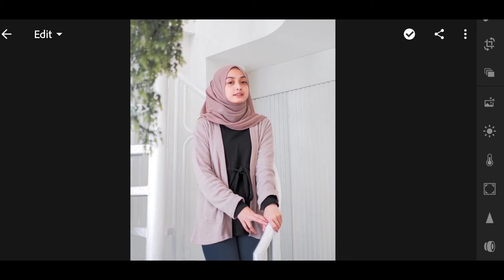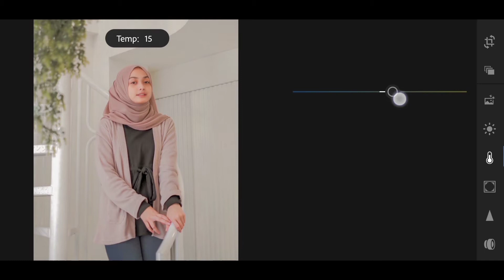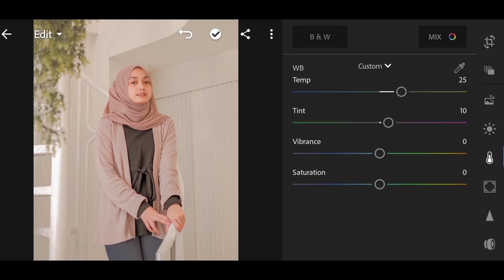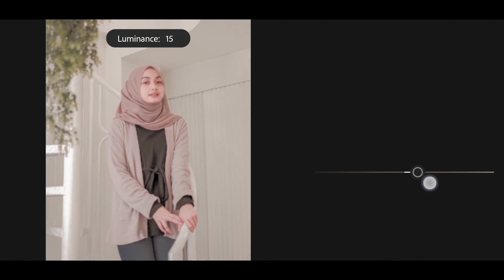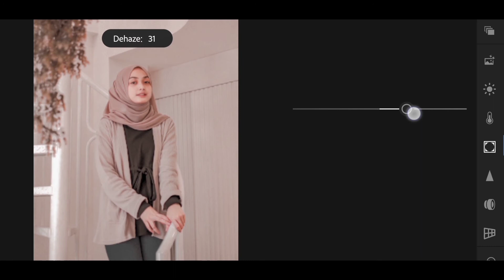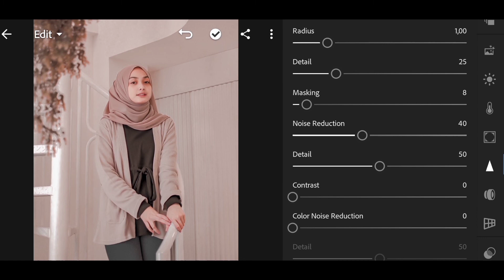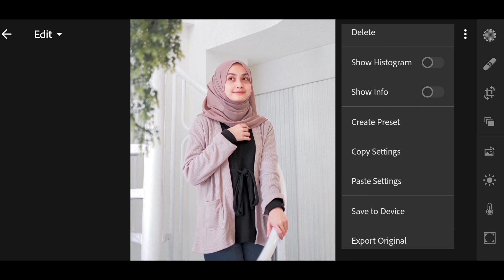Edit FOTO SOFT EFFECT Ala Selebgram Di Lightroom Mobile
Assalamu'alaikum

🔵 Hay, kali ini kita mau membagikan sebuah tutorial edit foto dengan tone yg kekinian dan kece banget di Lightroom dengan sangat mudah dan simple. Supaya foto kita menjadi lebih menarik seperti para SELEBGRAM.

And see you.

cara edit foto instagram pakai vsco, cara edit foto picsart instagram
cara edit foto postingan instagram, cara edit foto profil instagram
cara edit foto pake instagram, cara edit foto pakai instagram
cara edit foto seperti di instagram, cara edit foto agar bagus di instagram
cara edit foto buat di instagram, cara edit foto instagram seperti selebgram, cara edit foto instagram snapseed, cara edit foto seperti instagram, cara edit foto story instagram kekinian
cara edit foto instagram terpotong, cara edit foto instagram terbaru
cara edit foto tag instagram, cara mengedit foto di instagram terbaru